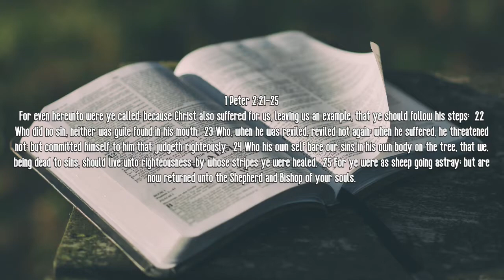Robert Reed - Words, Attitudes, and Actions